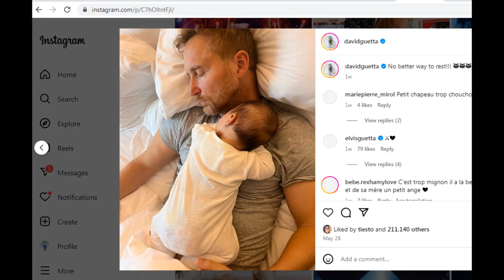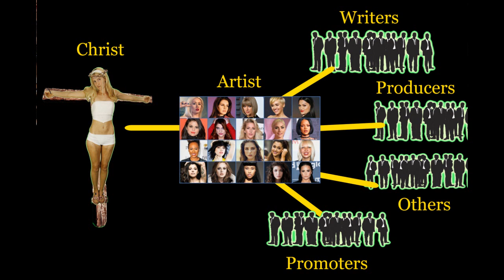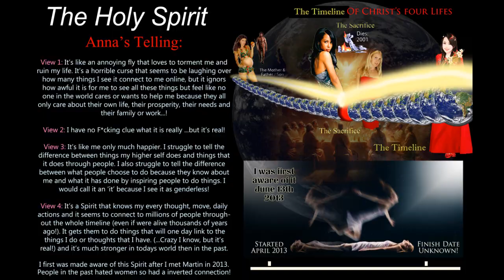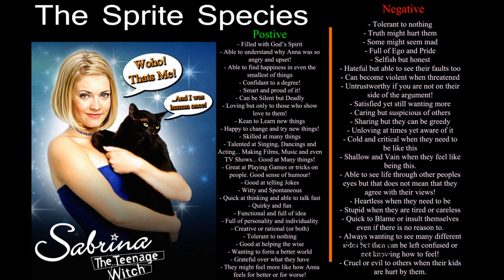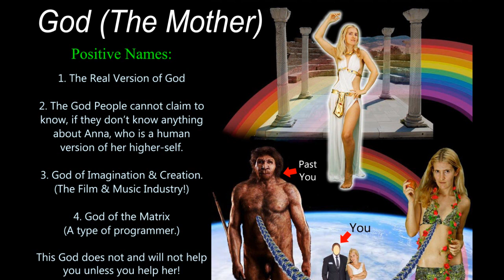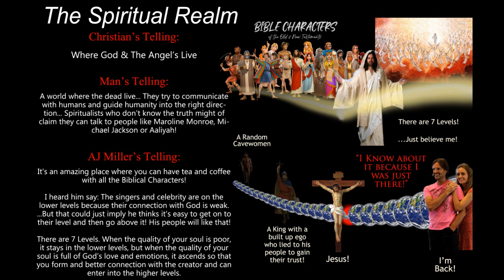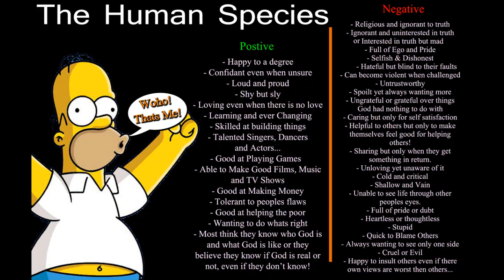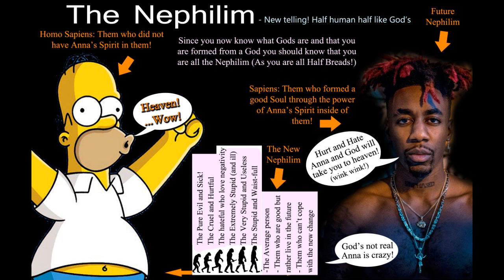Jesus as AJ Miller - Study - Part 3